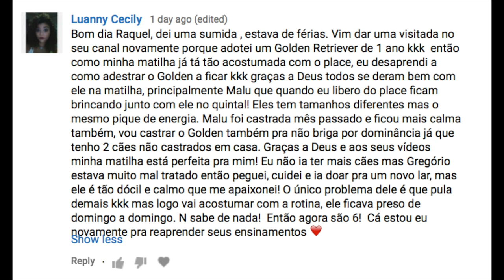Novo Golden numa matilha de 5 cães.